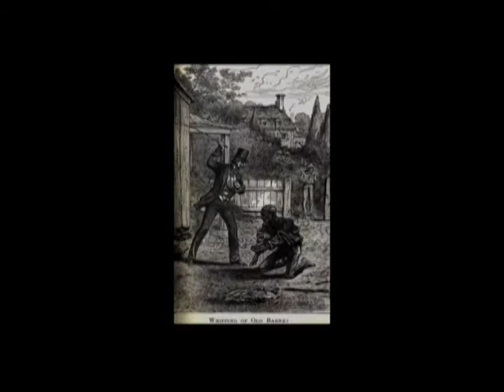Day Trip To History #5, Part 1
Day Trip to History is a 30 minute Public Access TV show from Grafton, Massachusetts that explores historical sites that are less than a day's trip from the GCTV Studios. In this episode, Bob visits Walden Pond in Concord, MA.